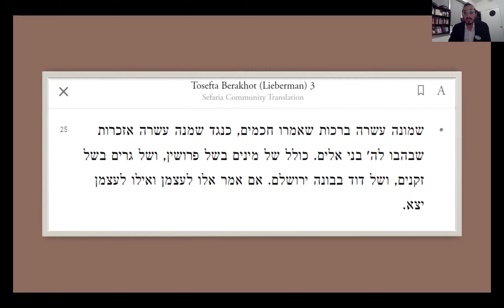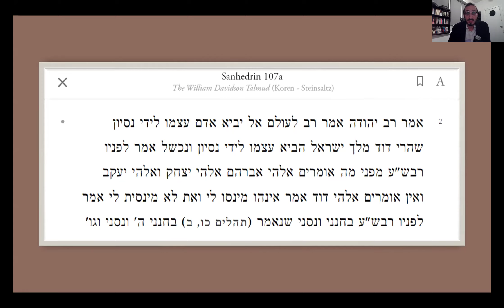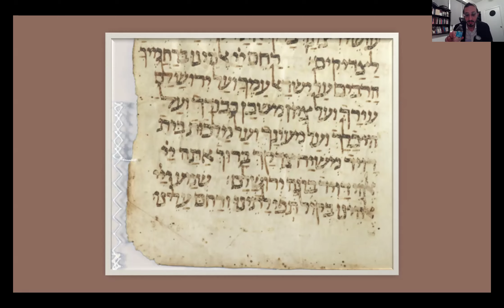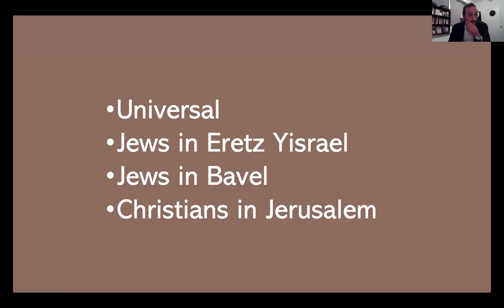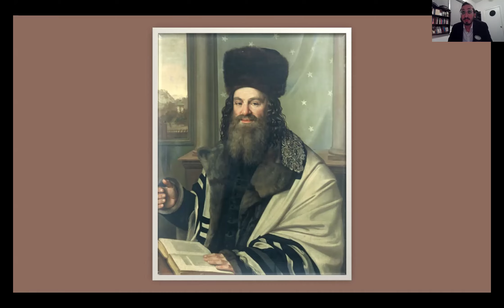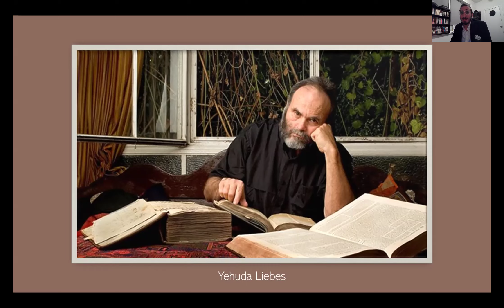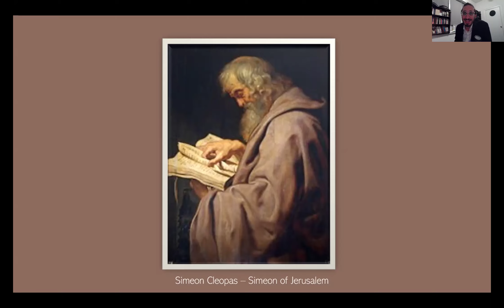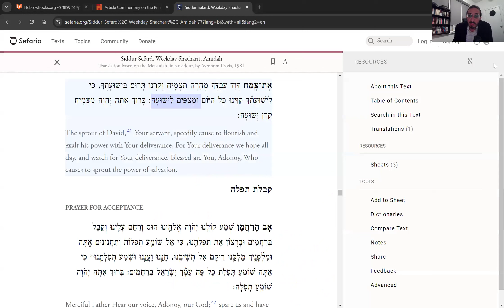Tzemach David - the 15th Beracha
In this class we study the 15th Beracha of the Amidah, which prays for the "sprout of David" ie. the Messiah from the house of King David. We study the earliest evidence for this Beracha and its development, and the many controversies regarding its aurthorship.